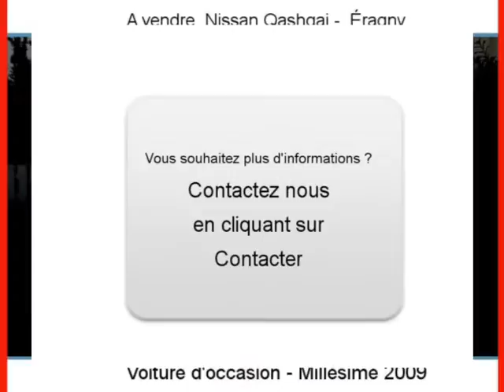Achat Vente une Nissan Qashqai Éragny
A vendre à  Éragny  Occasion automobile Nissan Qashqai de 42000 Km.
automobile occasion Autoenvideo : Achat Vente une Nissan Qashqai  Éragny  Val-d Oise